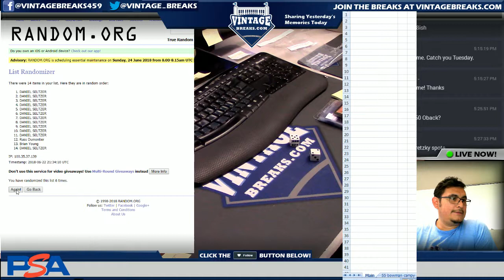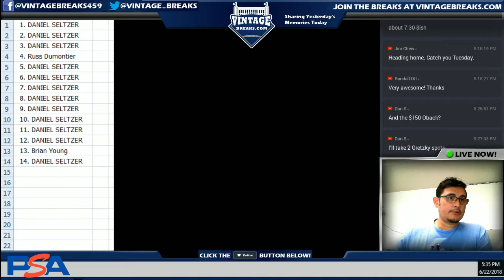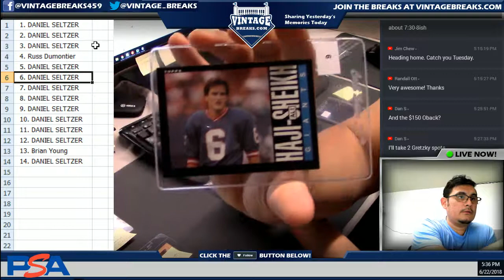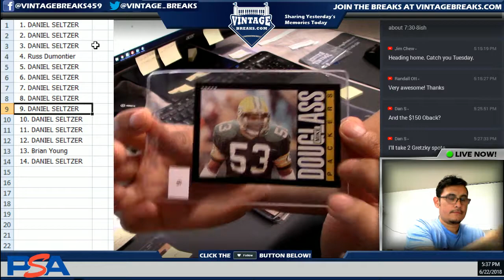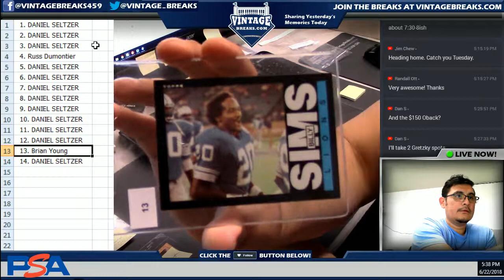6_22_18 - 1985 Topps Football Cello Pack Break Video Opening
Tonight we opened up a 1985 Topps Football Cello Pack!